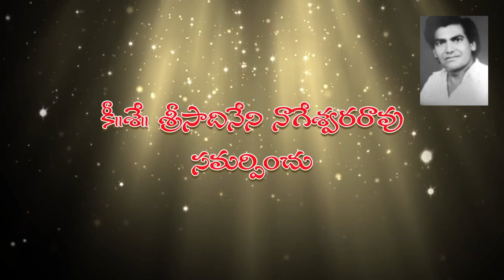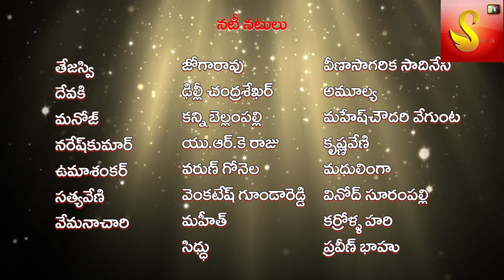NERAMU SHIKSHA SHORT FILM PART 2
Dear friends ! athi thakkuva time lo , yenno technical problems madhya only 4 hours lo teesina short film. Ee film lo thappulu yemainaa unte kshaminchi andarinee aaseervadinchnadi...

Dear friends ! Ee short film lo act chesina vaarilo andaroo new artistes. Talent and interest unna vaariki maa projects lo ilaa chances icchi  encourage  chesthunnaam. Meelo kuda yevarikainaa ilaa acting interest unna vaallu mee pics and self videos ni  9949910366 ki whatsapp cheyandi. (Tiktok videos and reels are strictly restricted. )Best anipinchina vaarini audition kosam pilustam. Audition lo selct aina vaariki maa projeccts lo avakasam istham.
Note : calls chesi disturb cheyakandi. All the best .
Sree medini films